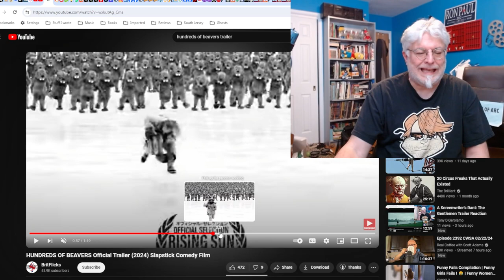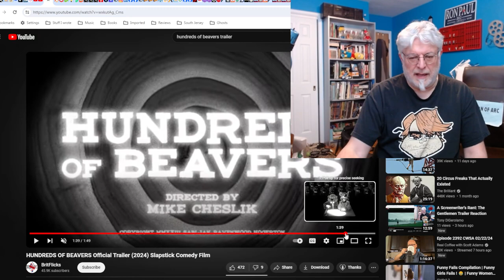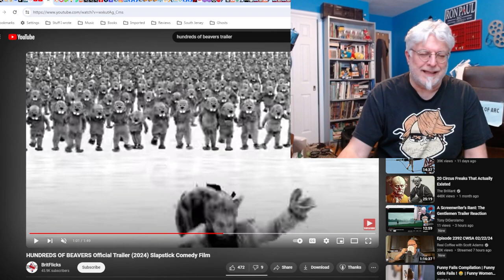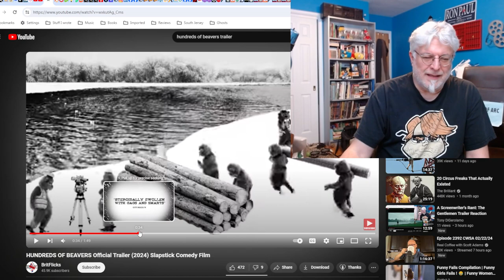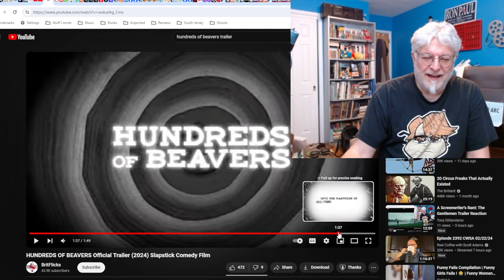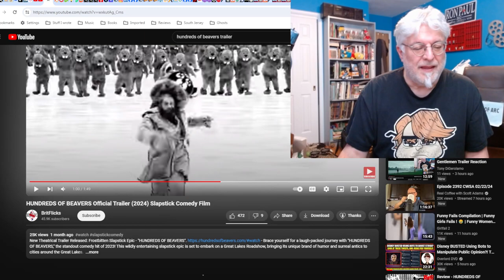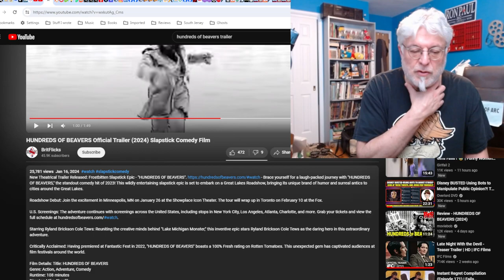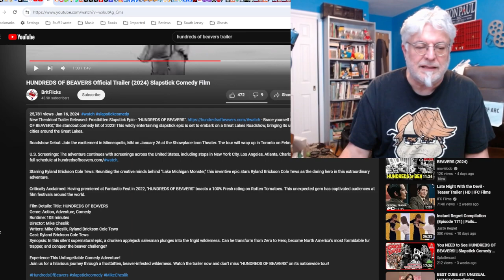A Screenwriter's Rant: Hundreds of Beavers Trailer Reaction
What we need during these dark, dark times. Comedy. Ain't nuthin' more comedy than slapstick.